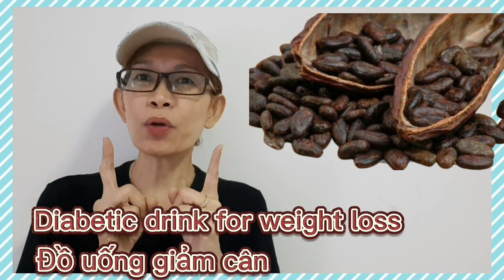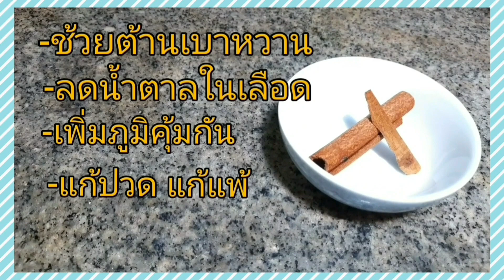ด่วน!!! เครื่องดื่มสำหรับผู้ป่วย เบาหวาน และ ต้องการควบคุมน้ำหนัก Health Homemade🏡 Hot chocolate🍫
@jaykungsoi2 เป็นเครื่องดื่มสำหรับผู้ป่วยเบาหวาน และ ต้องการควบคุมน้ำหนัก ประโยชน์
เร่งการเผาผลาญ
กินแล้วไม่อ้วน
เครื่องดื่มสุขภาพ
วิธีชงโกโก้